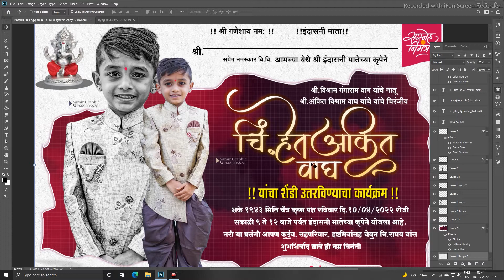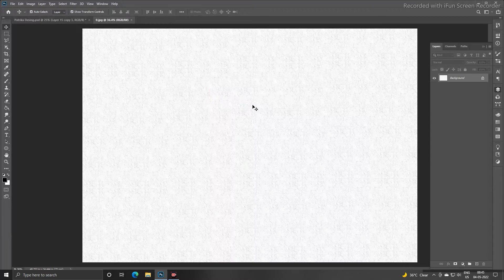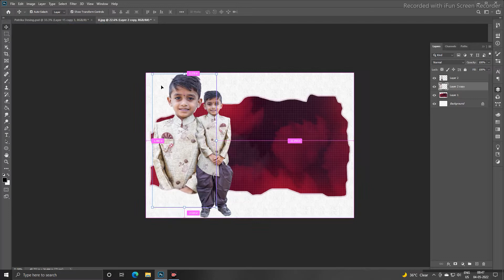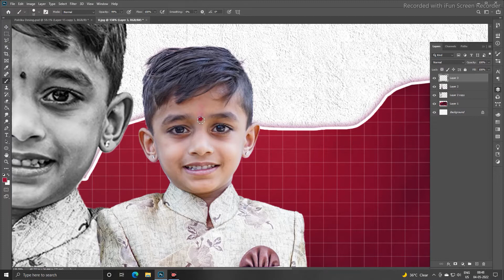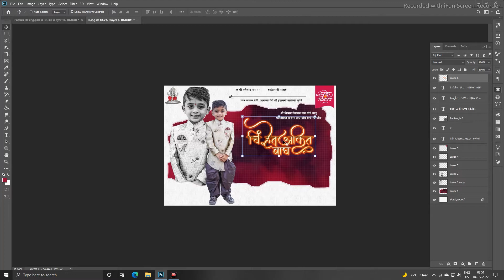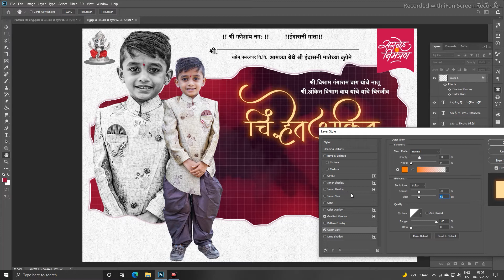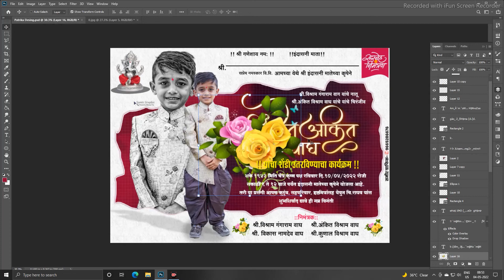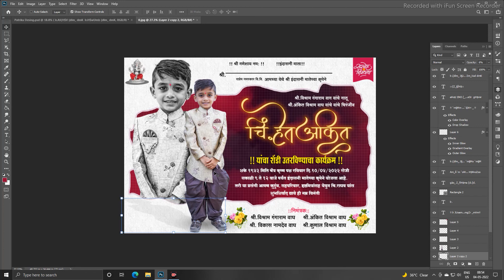Digital Patrika Design | Shendi Patrika | Cinematic Patrika Design | Invitation Card Design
Stock Link password in video.